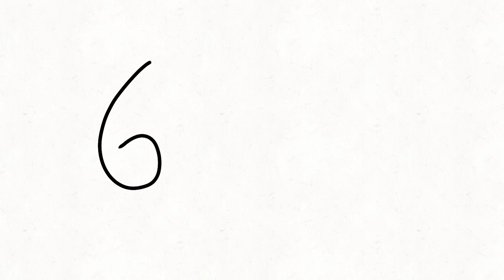Erik en las matemáticas xD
Participantes de la animación:
Zoe tu pana, Erik, Dizzy dálmata, Gat_001 y Sussy.